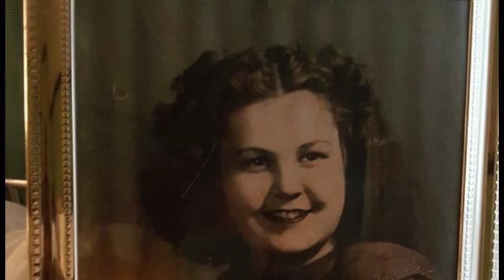Grammie's Remembrance DVD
This video is about the life and family of Barbara E. Allen, my paternal grandmother from Rockland, ME who lived from 1930 to 2016.